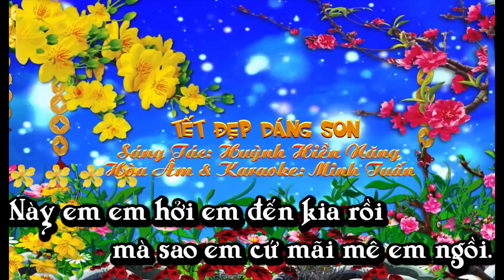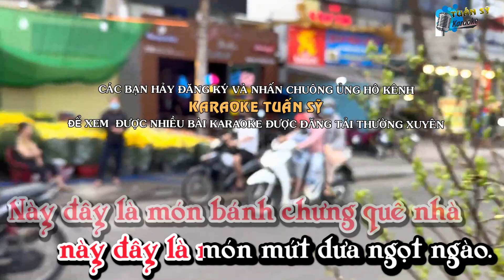Tết Đẹp Dáng Son (Remix) - Karaoke HD (Tone Nữ - Gm)/ Nhạc Xuân/ Phối Mới